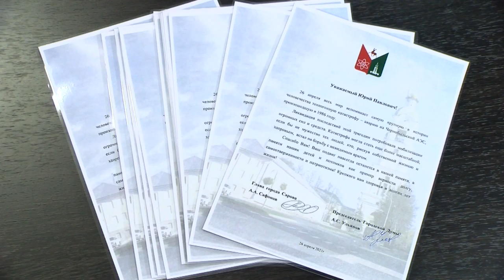В память о катастрофе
В администрации прошёл торжественный приём ликвидаторов последствий аварии на Чернобыльской АЭС.